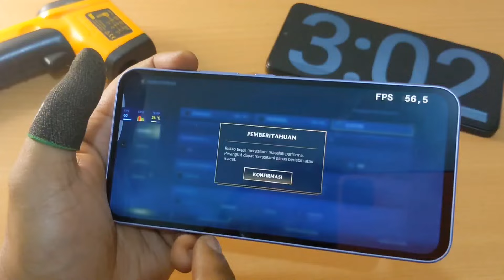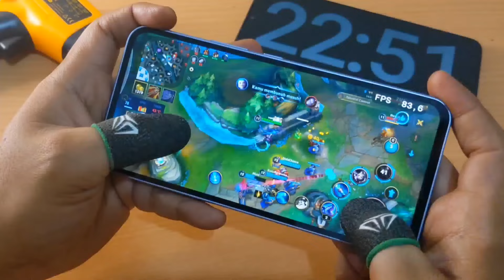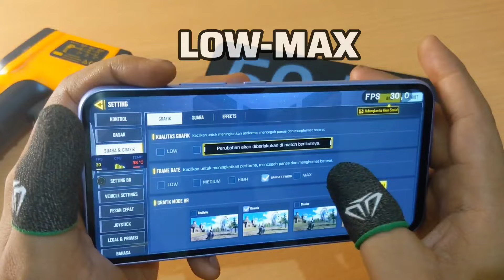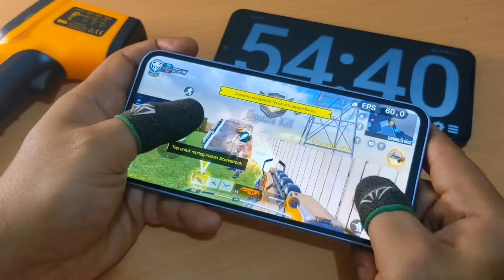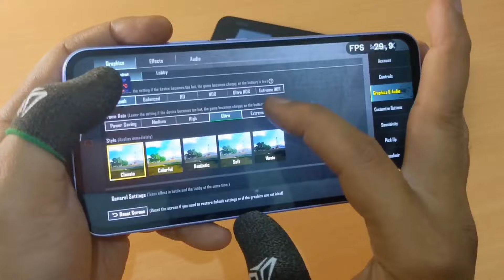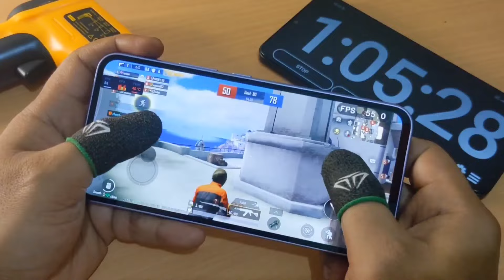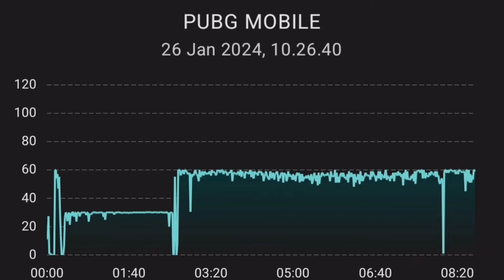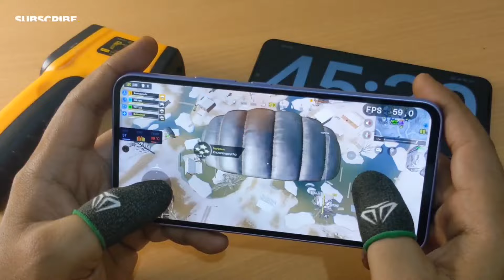TES PUBG: New Unlock Grafik🔥 Samsung A54 5G One ui 6.0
Tes Game PUBG-M di Samsung Galaxt a54  one ui 6.0: Grafik Smooth Extreme di Tahun 2024
Tes Game LOL: Wild Rift unlock Frame rate 120 Fps
Tes Game Call Of Duty Unlock Grafik Max

00:00 intro
00:17 Tes Game LoL:Wild Rift 120 Fps
01:02 Coba Compare 2 Parameter Fps
01:47 menit 22
03:15 Suhu Akhir Game Wild Rift
03:39 Tes Game Call of Duty Low-Max
05:34 Suhu Akhir Game COD
05:46 Tes Game: PUBG Smooth-extreme
07:45 Suhu Akhir Game PUBG
08:03 Kesimpulan Rata2 FPS Tiap Game
08:57 Compare parameter
09:16 Konsumsi Baterai tiap Game
09:42 Kesimpulan Samsung A54 dalam bermain Gam

follow ig kami juga:@gadget pahlawan